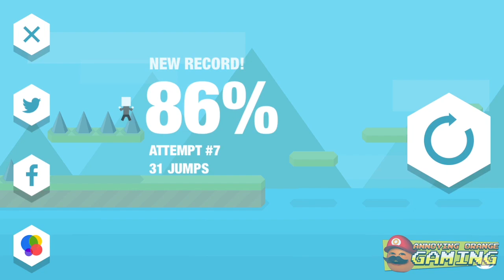Annoying Orange - Let's Play MR. JUMP!